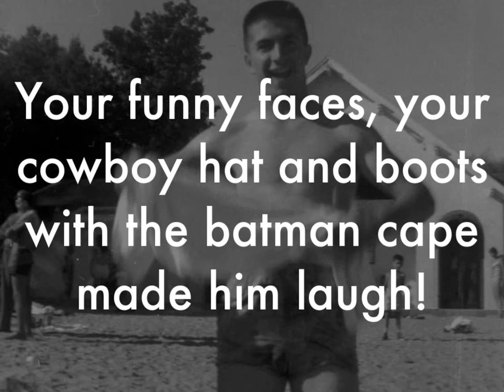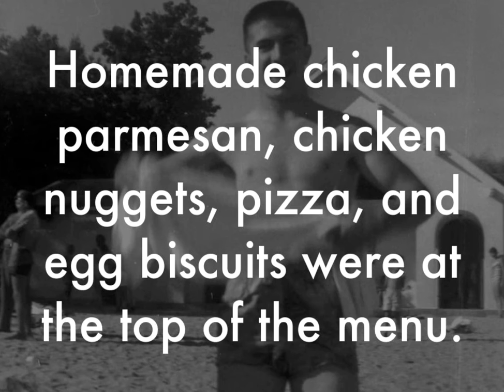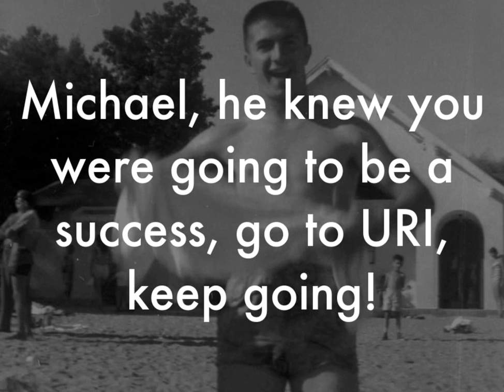No Idea If My Children Will See This- Karen Bruscini - Ancient Wisdom For The New World